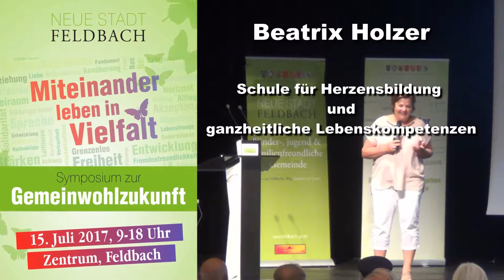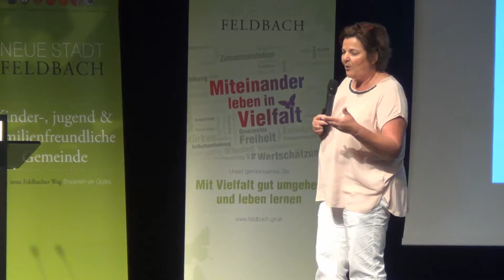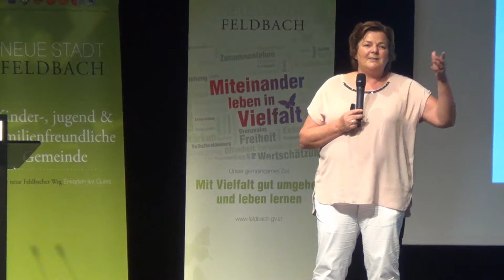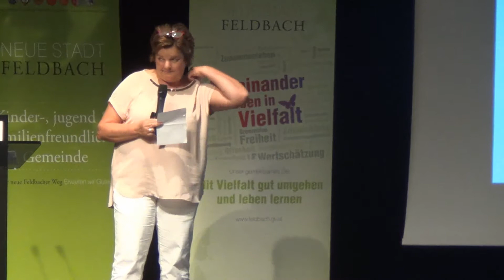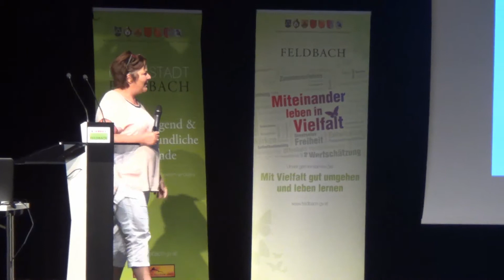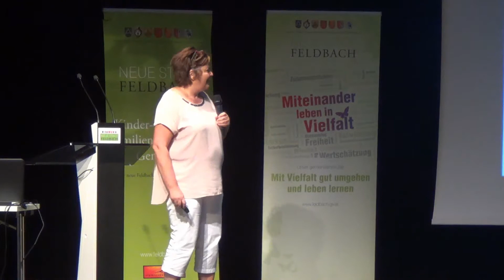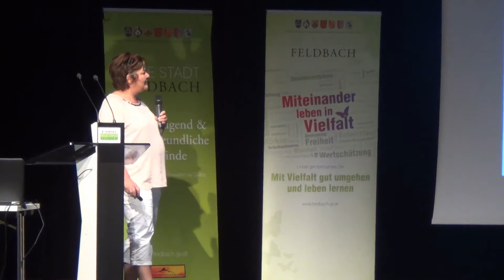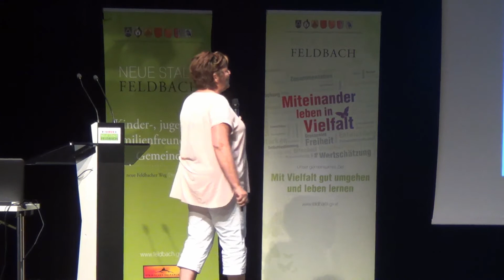Symposium zur Gemeinwohlzukunft, 15. Juli 2017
"Schule für Herzensbildung"  Beatrix Holzer

Vielfalt – Fluch oder Segen
Eines der großen Ziele unserer Gesellschaft war es, die Individualisierung aller Lebensbereiche zu erreichen. Ich sehe das Erreichen dieses Zieles als große menschliche Errungenschaft an. Die Wirtschaft hat mit ihren Angeboten und Dienstleistungen die Individualisierung – Vielfalt beflügelt. Der Bildungsbereich hat mit dieser Entwicklung nicht schrittgehalten. Damit der Segen der Vielfalt nicht zum Fluch wird, müssen wir lernen, damit positiv umzugehen. Dafür braucht es einen neuen Zugang zu Bildung: Bildung für ein erfülltes und nachhaltiges Leben! Diesen neuen Feldbacher Weg möchte ich Ihnen bei meinem Vortrag aufzeigen.

Bürgermeister Ing. Josef Ober